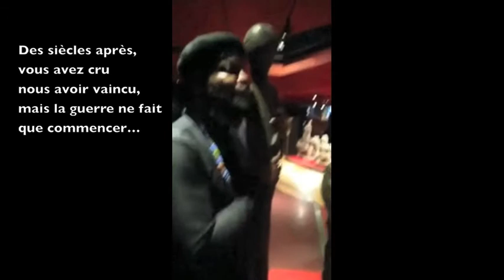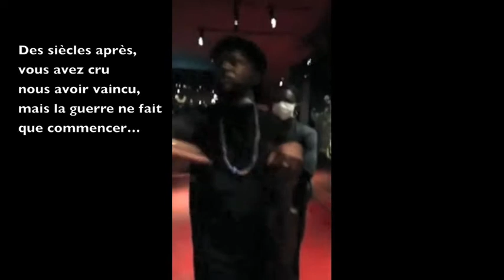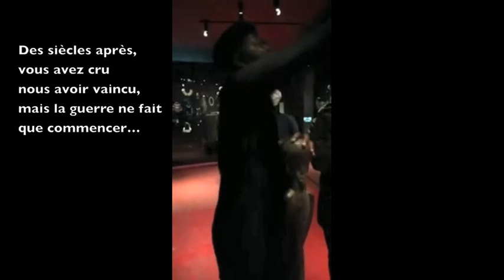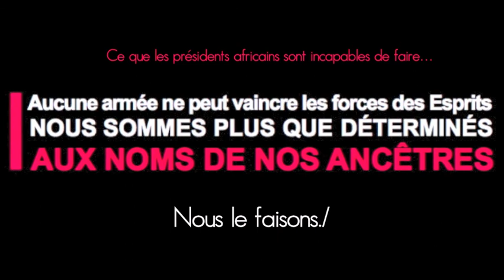3 _Ce que nos-présidents sont incapables de faire..., nous le faisons - MWAZULU DIYABANZA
Que se passe-t-il dans une maison qui possède toutes les richesses, mais, où les enfants ont toujours quelque chose à réclamer? !... Nous avons la réponse dans cette vidéo.  Ce que les présidents africains sont incapables de faire, nous le faisons - MWAZULU DIYABANZA